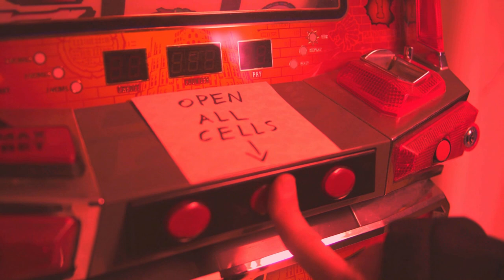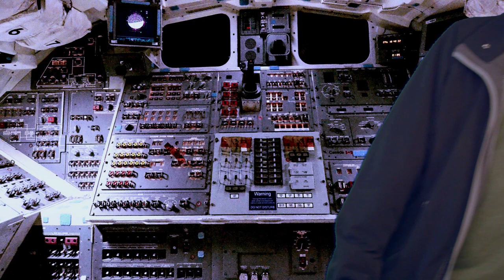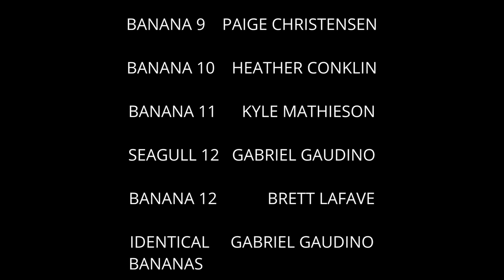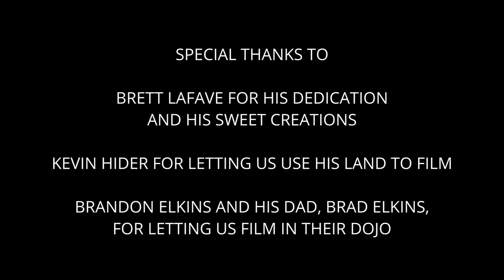The Yellow Frickers 3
A strange planet... A new foe... The Epic Banana Hunter discovers more than he was searching for in his extremely awesome effort to eradicate the alien bananas, only this time he's on their turf, and Planet Squeet's dark history lingers...